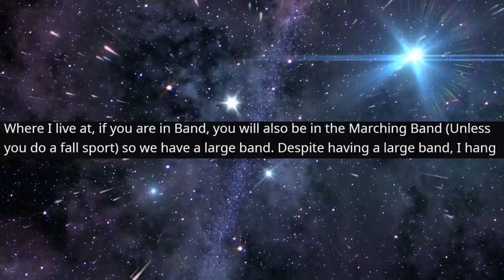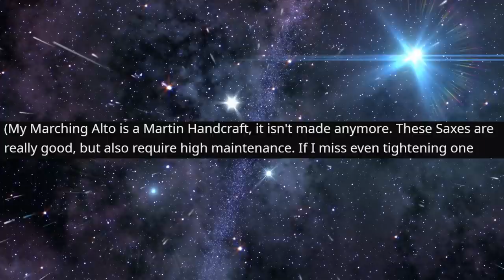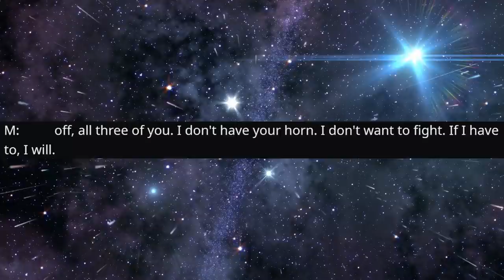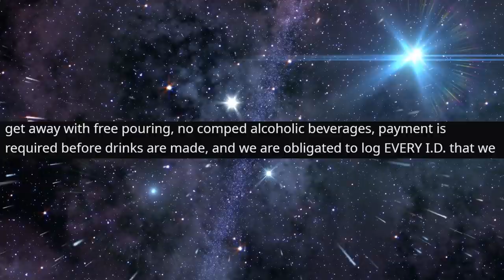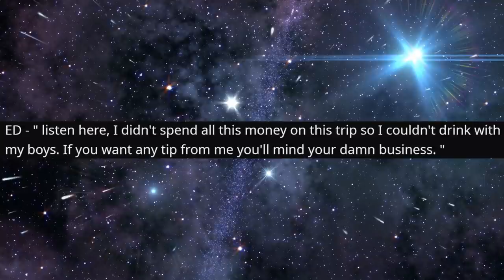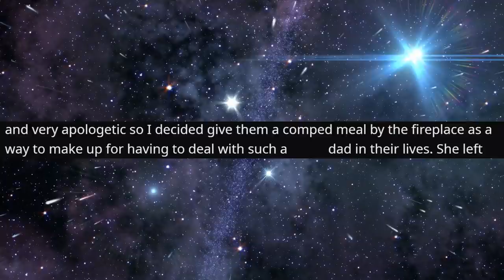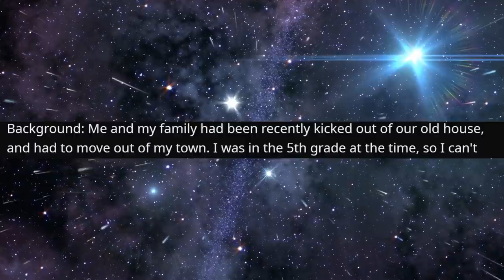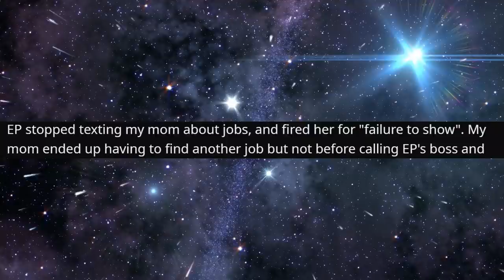r/EntitledParents - Entitled Dad DISHONORS The LAW...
Entitled Dad DISHONORS The LAW...